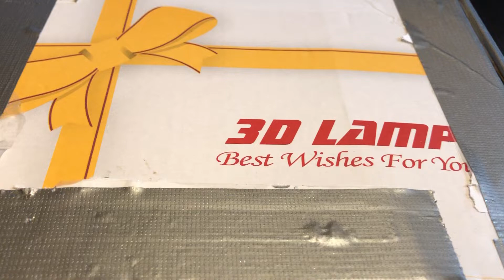Überraschungspaket von Jasmin